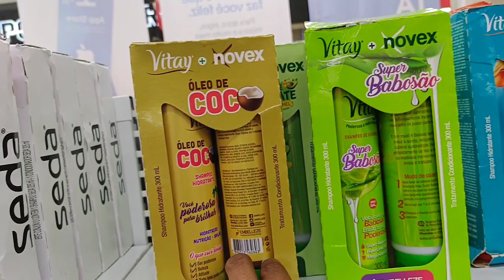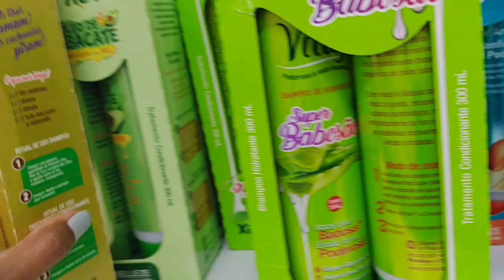MAKE - LOOK - ALMOÇO NO SHOPPING - COMPRINHAS